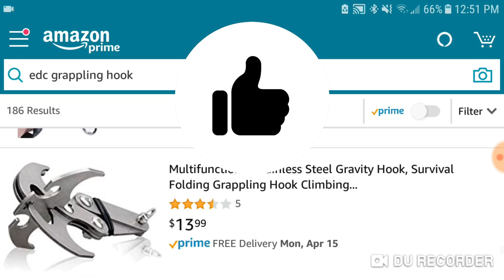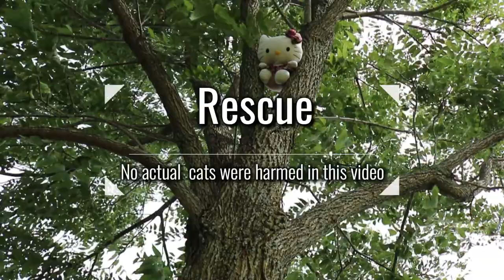Grapple Hook : Weird Gear Episode 1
So I made a video on a grappling / gravity hook. Thats a thing now, and I had a lot of fun. Is this the most important piece of gear your missing? Lets find out. Also.. im not an archer. and it shows.